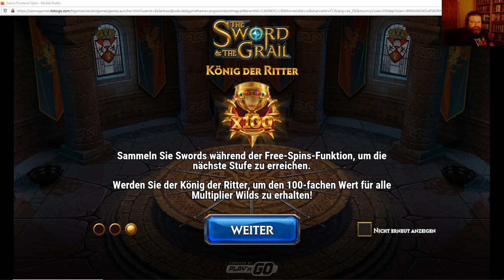Online Casino Club - The Sword & The Grail - Nachtschicht - 500 € RIP - 6 von 8